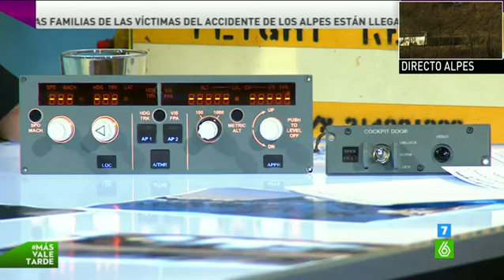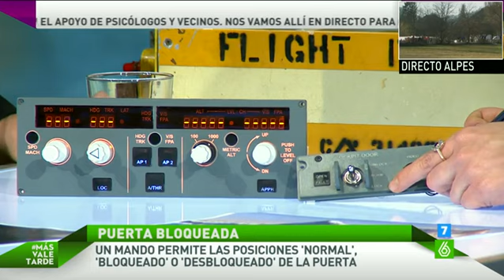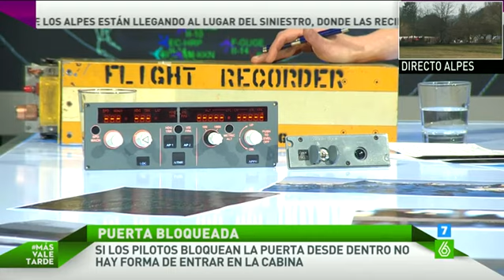Palenzuela: "Si la cabina está bloqueada, no hay manera de abrirla"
El piloto José María Palenzuela explica que si la puerta de la cabina de pilotos está bloqueada desde dentro, no hay posibilidad de abrirla desde fuera, porque "ese es el fin con el que se creó el mecanismo tras los atentados del 11-S". Según José María, la única manera que existe es provocar una despresurización, que "desde la cabina de pasajeros es algo de ciencia ficción". Además, añade que la única manera de establecer contacto con alguien de fuera del avión es desde la cabina.